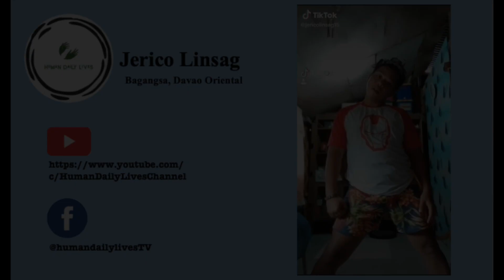HDL Dance Contest [ #5 Jerico Linsag - Baganga, Davao Oriental ]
Our lives have been affected in so many ways because of this COVID 2019. Following policies towards mitigation of this dreaded illness has turned our life upside down.

Despite of this problem, let's jive in the Rythm and enjoy while staying at home- mag tiktok na!

Help Jerico to win by sharing this to your friends and family to gain more views.